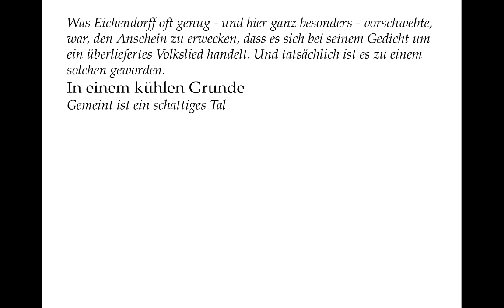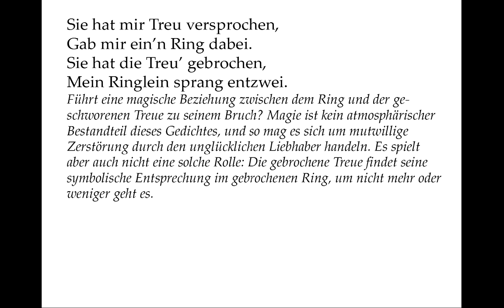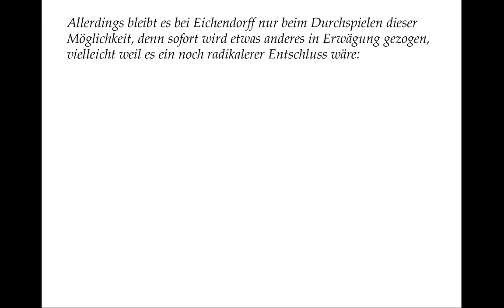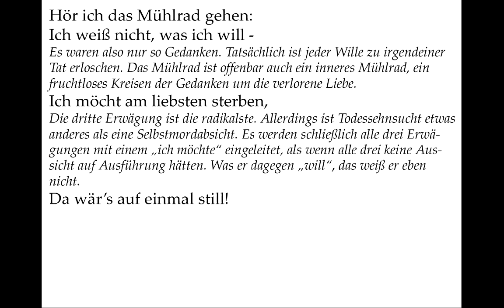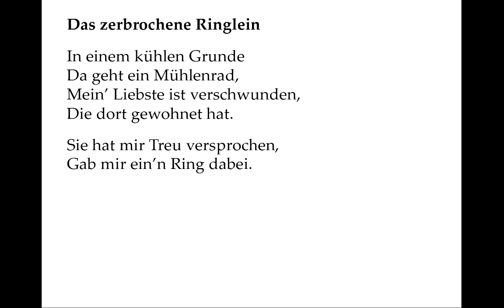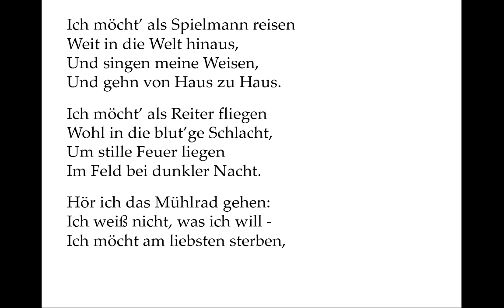Eichendorff verstehen: Das zerbrochene Ringlein (In einem kühlen Grunde) - Gedichte - Karaoke 105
Vortrag 00:05
Kommentar: 01:20
Selber sprechen mit Teleprompter: 05:05

Das zerbrochene Ringlein

In einem kühlen Grunde
Da geht ein Mühlenrad,
Mein’ Liebste ist verschwunden,
Die dort gewohnet hat.

Sie hat mir Treu versprochen,
Gab mir ein’n Ring dabei.
Sie hat die Treu’ gebrochen,
Mein Ringlein sprang entzwei.

Ich möcht’ als Spielmann reisen
Weit in die Welt hinaus,
Und singen meine Weisen,
Und gehn von Haus zu Haus.

Ich möcht’ als Reiter fliegen
Wohl in die blut’ge Schlacht,
Um stille Feuer liegen
Im Feld bei dunkler Nacht.

Hör ich das Mühlrad gehen:
Ich weiß nicht, was ich will -
Ich möcht am liebsten sterben,
Da wär’s auf einmal still!

Was Eichendorff oft genug - und hier ganz besonders - vorschwebte, war, den Anschein zu erwecken, dass es sich bei seinem Gedicht um ein überliefertes Volkslied handelt. Und tatsächlich ist es zu einem solchen geworden.

(Gemeint ist ein schattiges Tal)

Der adelige Freiherr Eichendorff setzt als Sprecher offenbar einen solchen einfachen Müllergesellen ein, wie wir ihn nur wenige Jahre später in Gedichten von Wilhelm Müller kennen lernen werden und die in Schuberts Liederzyklus „Die schöne Müllerin“ berühmt wurden. Zumindest war des Sprechers Liebste wohl des Müllers Töchterlein. Und der Ton eines einfachen Volksliedes stellt sich mit dem ungenauen Reim von “-rad“ zu „hat“ ein.

Führt eine magische Beziehung zwischen dem Ring und der geschworenen Treue zu seinem Bruch? Magie ist kein athmosphärischer Bestandteil dieses Gedichtes, und so mag es sich um mutwillige Zerstörung durch den unglücklichen Liebhaber handeln. Es spielt aber auch nicht eine solche Rolle: Die gebrochene Treue findet seine symbolische Entsprechung im gebrochenen Ring, um nicht mehr oder weniger geht es.

Auch hier finden wir auf engstem Raum, was Wilhelm Müller später zu einem ganzen Zyklus ausbreiten wird und was als „Die Winterreise“ von Franz Schubert zum bedeutendsten Kunstlied-Zyklus überhaupt wurde: Die Wanderung des Sängers als Versuch der Bewältigung einer existenziellen Liebesenttäuschung. Allerdings bleibt es bei Eichendorff nur beim Durchspielen dieser Möglichkeit, denn sofort wird etwas anderes in Erwägung gezogen, vielleicht weil es ein noch radikalerer Entschluss wäre:

Der Krieg als Möglichkeit zu verdrängen und zu vergessen. Auf heldenhafte Bewährung in blutiger Schlacht würde vielleicht innerer Frieden am nächtlichen Feuer folgen. Aber auch dazu wird es wohl nicht kommen.

Es waren also nur so Gedanken. Tatsächlich ist jeder Wille zu irgendeiner Tat erloschen. Das Mühlrad ist offenbar auch ein inneres Mühlrad, ein fruchtloses Kreisen der Gedanken um die verlorene Liebe.

Die dritte Erwägung ist die radikalste. Allerdings ist Todessehnsucht etwas anderes als eine Selbstmordabsicht. Es werden schließlich alle drei Erwägungen mit einem „ich möchte“ eingeleitet, als wenn alle drei keine Aussicht auf Ausführung hätten. Was er dagegen „will“, das weiß er eben nicht.

Der einfache Ton des Volksliedes suggeriert, dass da nur zufällig diese unwillkürlich mehrfachen Bezüge von „es“ entstehen: „Es“, das Mühlrad, das er da draußen tatsächlich hört, wäre nicht mehr zu hören, also still. „Es“, dieses innere Gedanken-Mühlrad würde sich nicht mehr drehen, stünde endlich still. Und überhaupt alles, wenn man das „es“ als unbestimmtes Subjekt liest, „es“ wäre still.